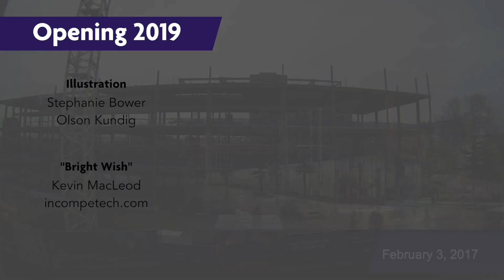New Burke Construction (Dec 10, 2016 - Feb 3, 2017)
The construction of the New Burke hits a milestone as we complete the steel frame of the building! Watch this happen in our newest time lapse from Dec 10, 2016 - Feb 10, 2017. Learn more about the New Burke project